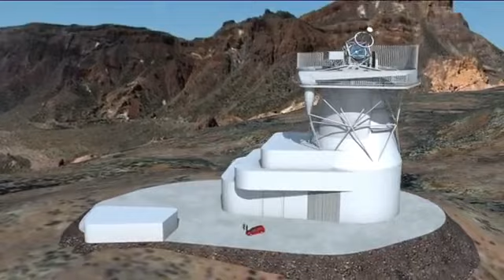El Observatorio del Roque de Los Muchachos tiene nuevo administrador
Entre los objetivos de Emilio García, nuevo administrador del Observatorio del Roque de Los Muchachos, se encuentran el TMT y el Telescopio Solar Europeo

Declaraciones de Emilio García, administrador del Observatorio del Roque de Los Muchachos

"Nuevo administrador Observatorio La Palma"